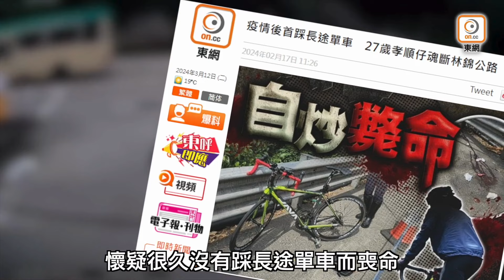【on.cc東網】屯門貓Cafe小童扯貓尾惹虐貓疑雲 店方致歉指遭恐嚇暫停業 | 東呼即應：公路踩單車危機勿忽視 安全第一免淪道路炸彈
【屯門貓Cafe小童扯貓尾惹虐貓疑雲　店方致歉指遭恐嚇暫停業】

【東呼即應：公路踩單車危機勿忽視　安全第一免淪道路炸彈】